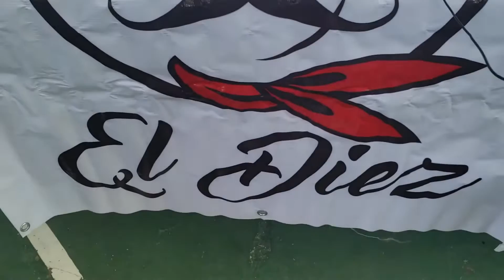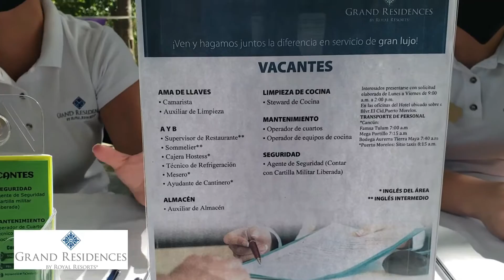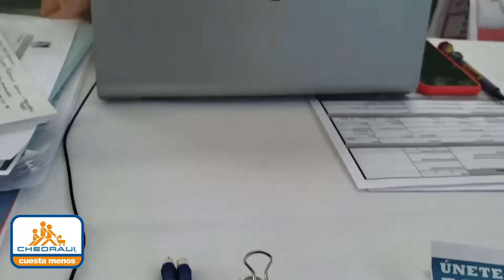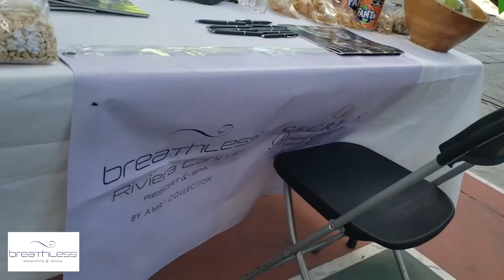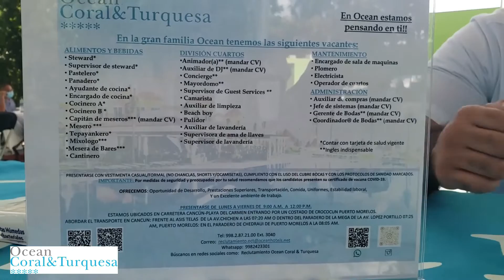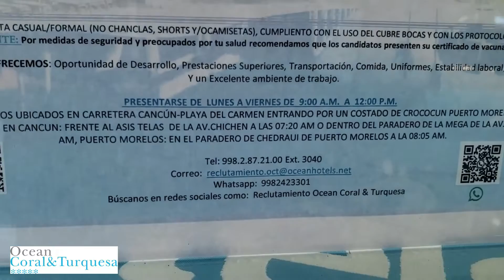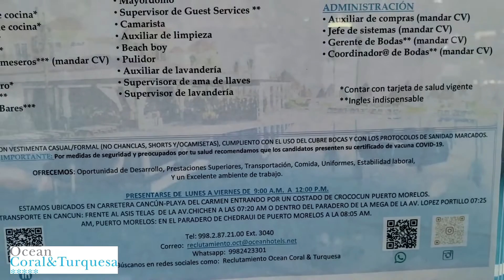Feria del Empleo, si estás buscando chamba aquí tienes 1500 opciones 👍🏼